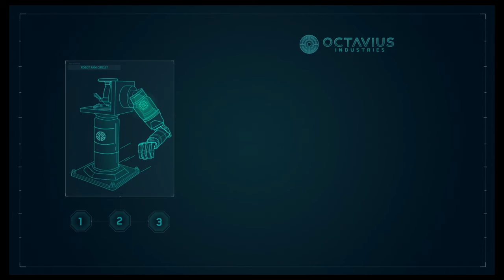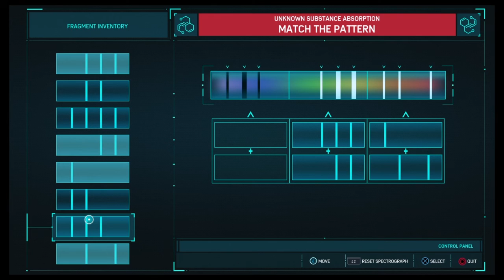Spider-Man - Part 3 - Circuits & Spectrograms (Let's Play / PS4)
Functional alcoholic who isn't very good at fighting games spends 25 minutes playing mini-games in Spider-Man on PS4.